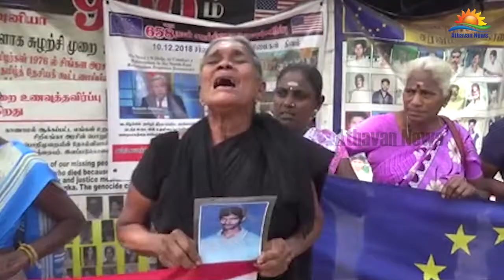இணைப்பாளர் தாக்கப்பட்டமைக்கு எதிராக உறவுகள் கண்டன ஆர்ப்பாட்டம்